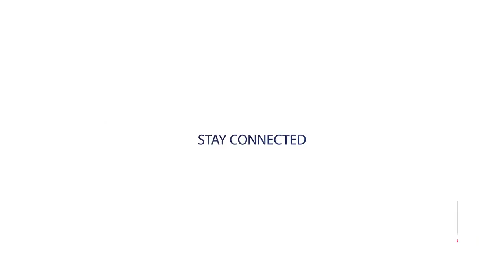ነገርህ ይነሳል አንተም ትነሳለህ………..Apostle Israel Dansa